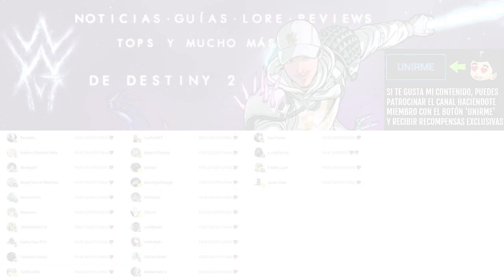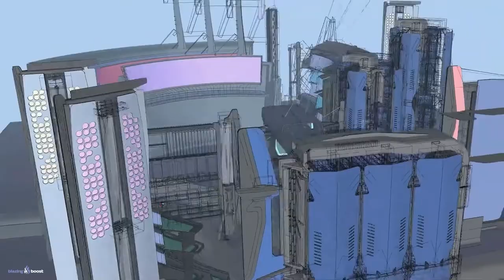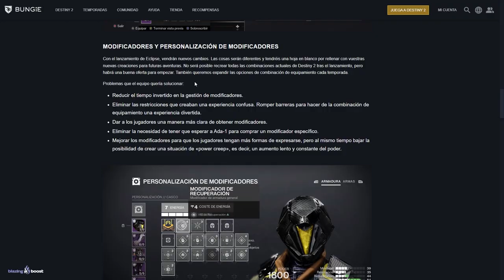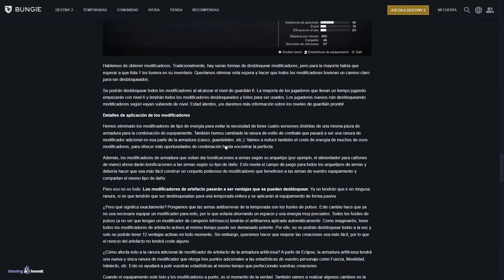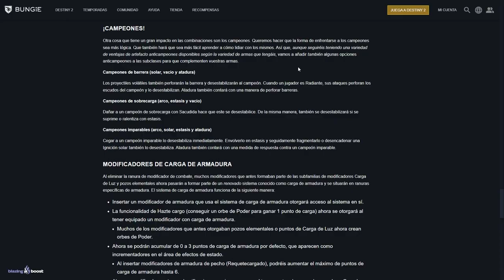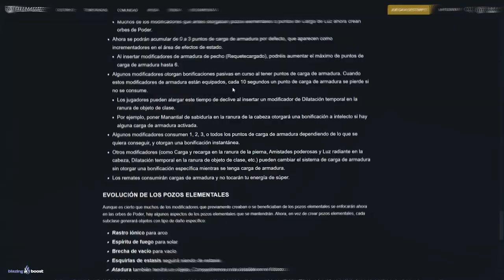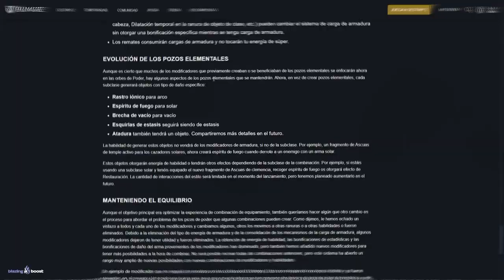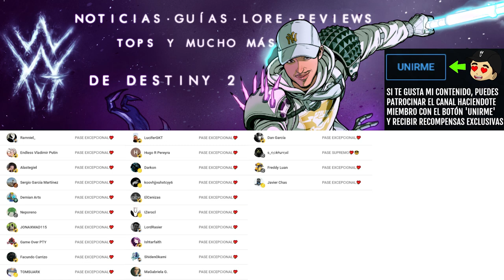ACTUALIZACIÓN MASIVA! (Esto hará que Destiny 2 se sienta completamente distinto) Destiny 2 Lightfall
ACTUALIZACIÓN MASIVA! | Destiny 2 Lightfall

✨¡SÍGUEME!

⏰MARCAS DE TIEMPO:
0:00 Intro
0:42 Actualización Masiva con Lightfall
20:58 Outro

💠💻MI PC:
• CPU: AMD Ryzen 7 5800X 3.8 GHz 8-Core Processor
• GPU/ Gráfica: Gigabyte GeForce RTX 3060 12 GB
• PLACA BASE: Asus ROG STRIX B550-F GAMING (WI-FI) ATX AM4
• CPU Cooler: Corsair H100i RGB PLATINUM 75 CFM
• Memoria RAM: Corsair Vengeance RGB Pro 32 GB DDR4-3200 CL16
• ALMACENAMIENTO: Samsung 970 Evo Plus 1 TB M.2-2280 NVME
• TORRE: Corsair iCUE 465X RGB ATX
• FUENTE: Corsair 850 W
• Monitor: MSI Optix G241 23.8" 1920x1080 144 Hz